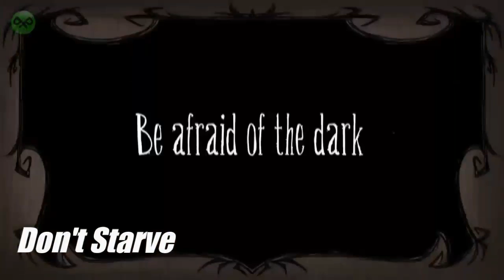TOP 5 juegos de SUPERVIVENCIA para Android || Survivals con gráficos épicos